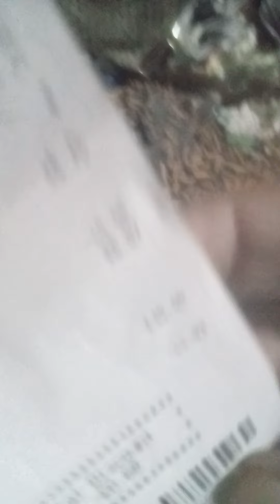Butterflies and pipelines and Iceland and tidal waves in Wales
And so on... Happy Thursday all. 👍